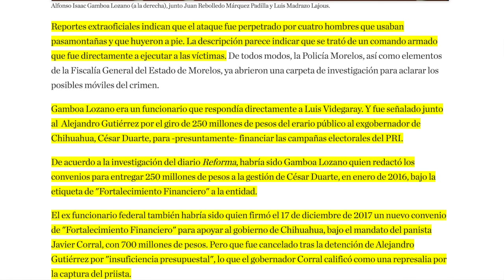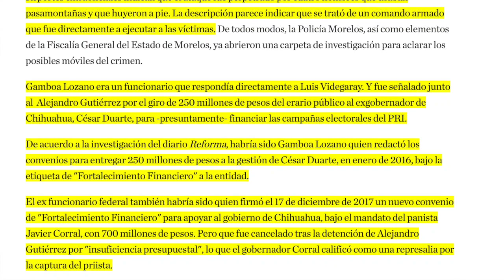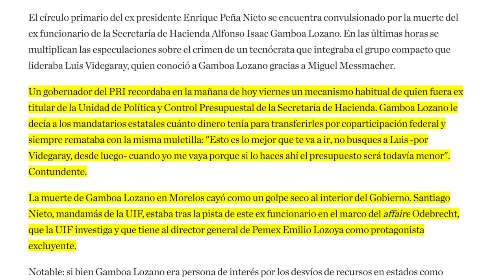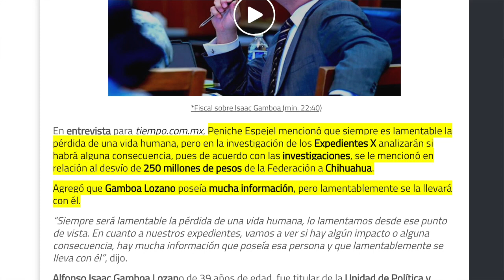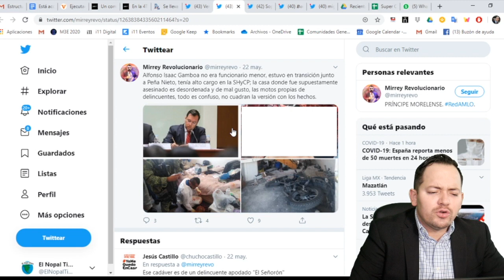Está acorralado! Peña Nieto ordena acabar con Testigo que iba a meterlo al bote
No te pierdas nuestro video anterior: Oposición no lo puede creer! Superpotencia China también medirá el Bienestar de la gente como AMLO